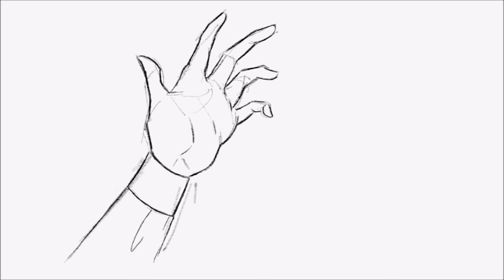Jekyll & Hyde | Track 26: The World Has Gone Insane | Animatic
Boy, why you ackin' so cray-cray?

Music: "The World Has Gone Insane" from Frank Wildhorn, Steve Cuden, and Leslie Bricusse's "Jekyll & Hyde: The Gothic Musical Thriller - The Complete Work" (1994). Sung by Anthony Warlow.

Tools: Samsung Galaxy Tab A With S Pen; Autodesk SketchBook; Paint.NET; Windows Movie Maker